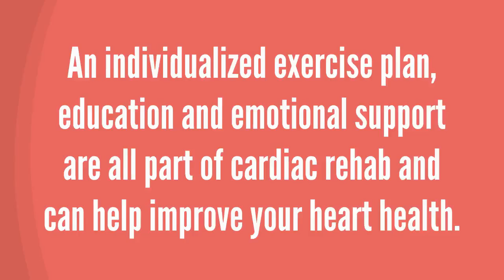Cardiac Rehab Week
Learn more about the services at Allen Hospital's Heart and Vascular Center